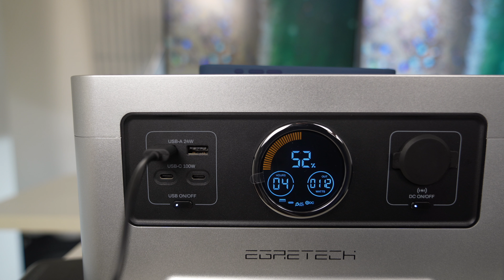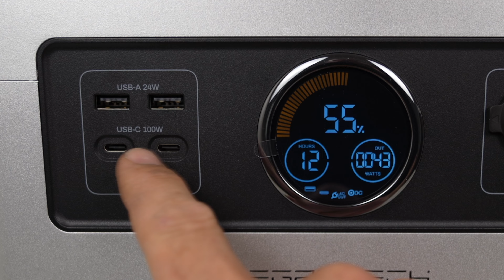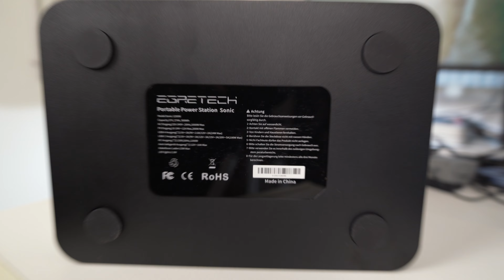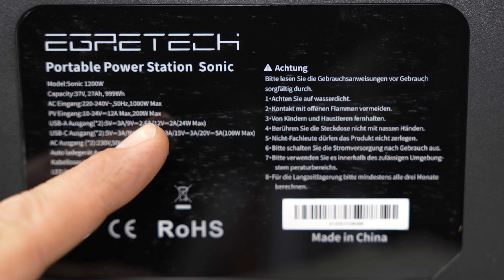POWER STATION Leggero, Compatto e affidabile da 1200W e 999Wh ! EGRETECH Sonic 1200W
Link Amazon

Gimbal camera
Gimbal smartphone
Mac mini
Schermo BENQ
Supporto Cuffie
Supporto schermo
SanDisk 1T
SanDisk 4T
Hard Disk archiviazione
Lampada scrivania